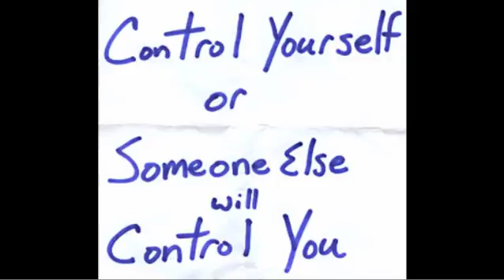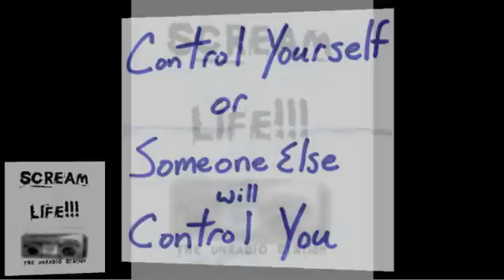"Subject the Flesh" - SCREAM LIFE!!! [season 2]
SCREAM LIFE!!! season 2 episode recorded live on November 12, 2011